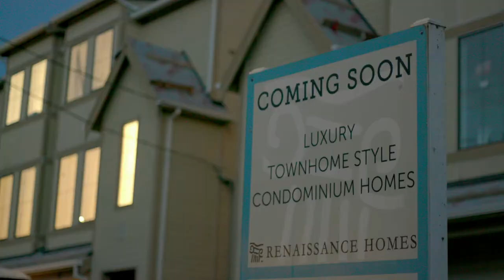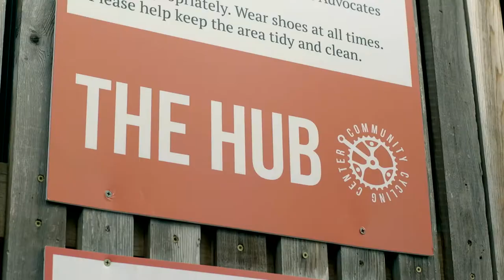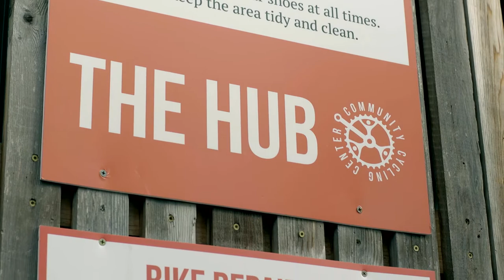Making Sense of Place, Portland: Bike Town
Portland is well known for its eccentric bike culture, and an explosion in cycling has helped the city make impressive progress toward its ambitious climate goals. Today the city is still pushing the envelope, but along the way it is learning important lessons about how these efforts impact its citizens.

Making Sense of Place: The Lives of Cities
msop.lincolninst.edu